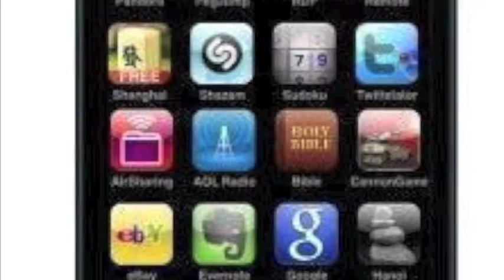Dobish's Apple Movie Trailer.mov